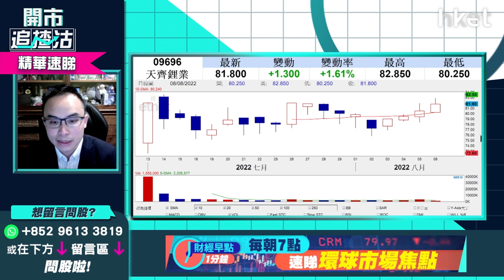【開市追揸沽】（精華）天齊鋰業 (9696)納港股通標的名單前景如何+食糊策略